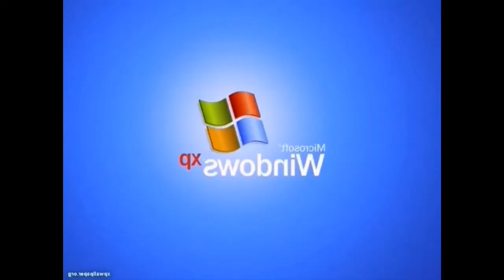Adio școalâââ!!!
Trailerul va fi blana